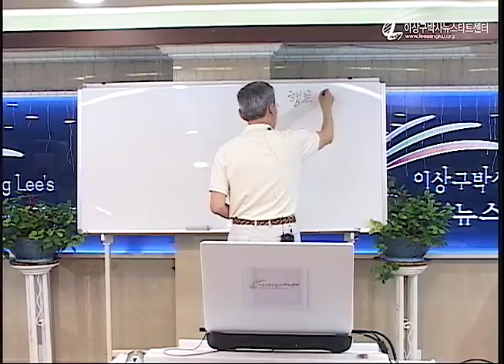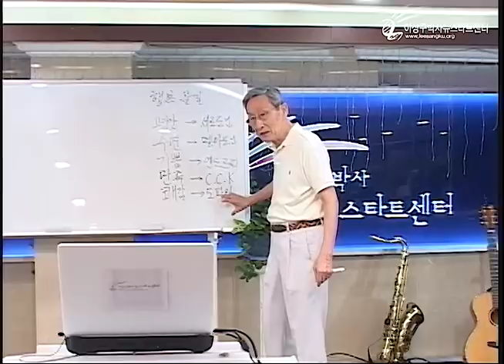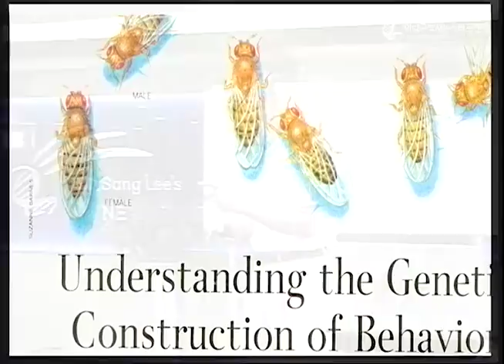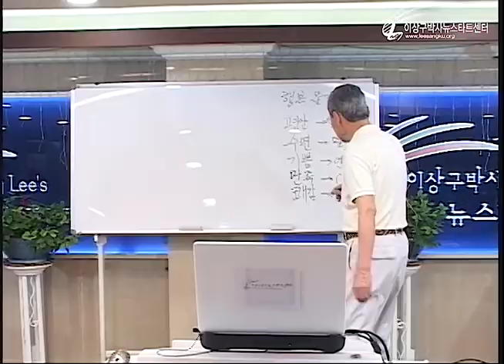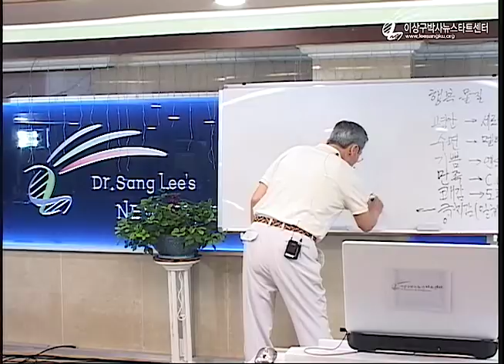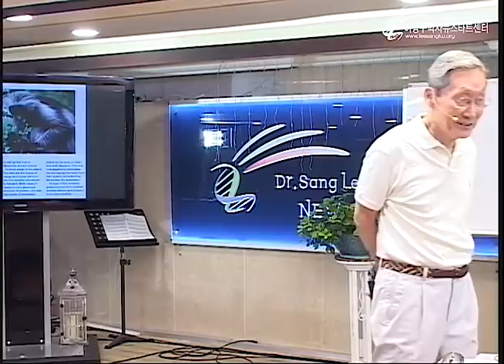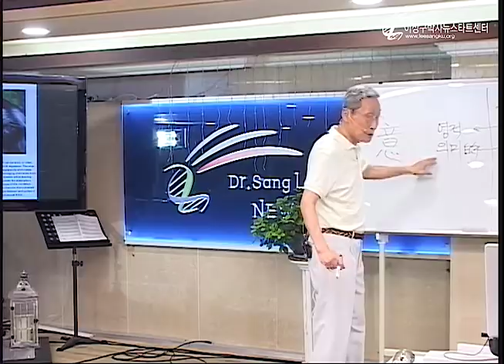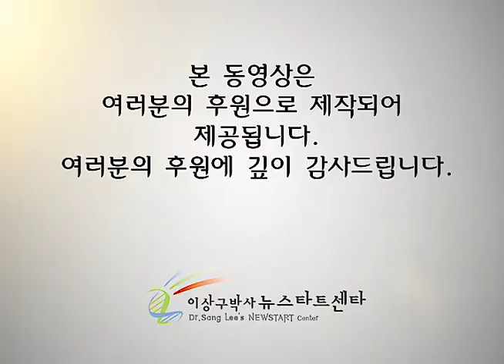R218 12 우울증, 불면증의 정복